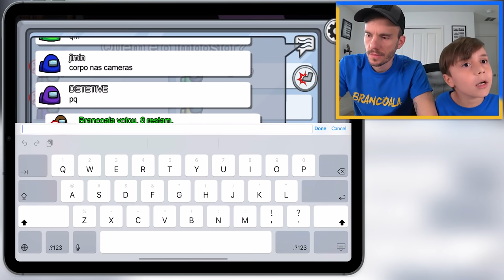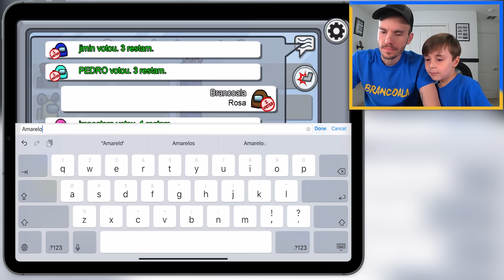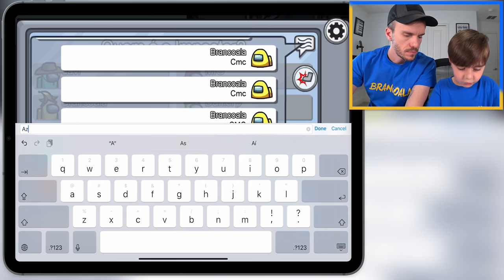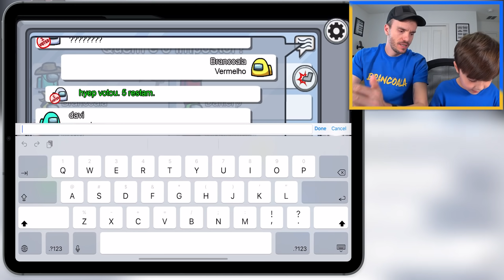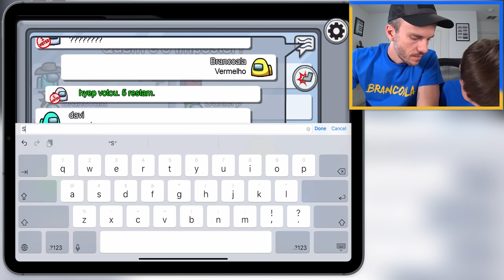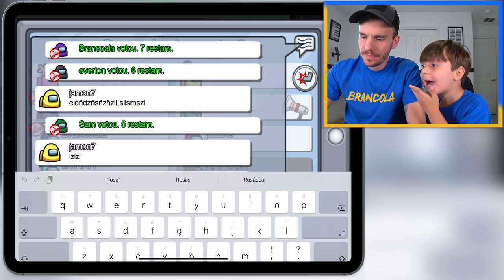2 MENTIROSOS NO AMONG US - Brancoala Games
Joguei Among Us e desta vez fui o maior mentiroso do jogo. Um gameplay de AmongUs muito divertido onde não jogamos como impostor, e sim como tripulante. Tivemos uma vitória inesperada no final do vídeo.

Família BrancoalaGames: Branco, Claudia, Marcos, Laura.

✅ NOSSO LIVRÃO NA AMAZON